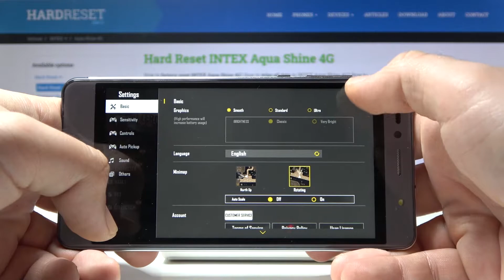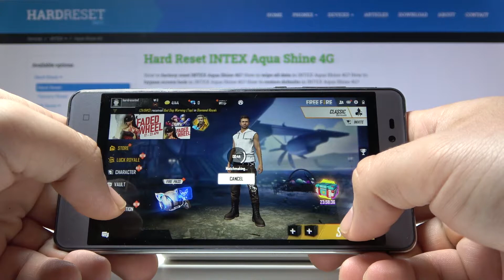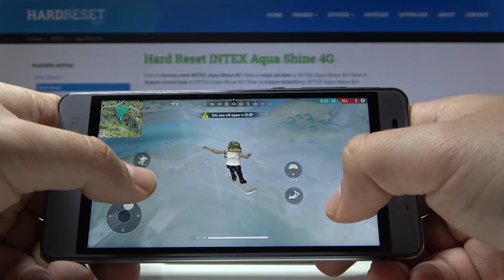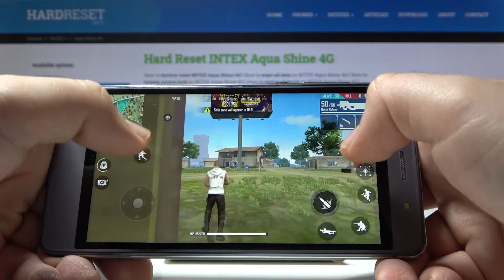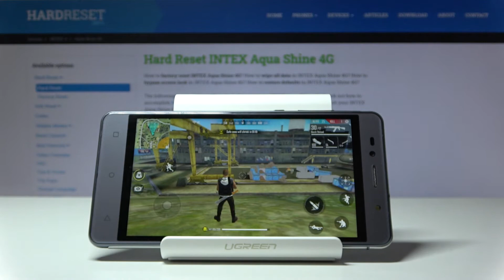Garena Free Fire Gameplay on INTEX Aqua 4G - Test Gaming Experience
Would you like to check how Garena Free Fire will work on INTEX Aqua 4G? In this video we would like to show you how this INTEX Aqua 4G device will work while playing such demanding game! We’ve chosen high quality settings in order to check its operating system. Follow all shown steps and decide if INTEX Aqua 4G is efficient enough.

How to go to the settings in the Garena Free Fire game on the INTEX Aqua 4G phone? How to compare devices performance INTEX Aqua 4G? How many fps have INTEX Aqua 4G while gaming? How fast is Garena Free Fire on INTEX Aqua 4G?  How to test Garena Free Fire on INTEX Aqua 4G?

Device type: Smartphone
Design: Classic
Released: 2015 r.
LTE-TDD: 2300 Dimensions (H/L/W): 141 x 72 x 8.2 mm, vol. 83.2 cm³
Display: LCD IPS Color (16M) 720x1280 px (5.0") 294ppi
Touch screen: YES icon
Weight: 130 g
Time GSM (talk/stand-by): 7 / 260 hrs. (10.8d)
Time UMTS (talk/stand-by): 7 / 260 hrs. (10.8d)
Battery: Li-Ion 2230 mAh
Built-in memory: YES icon 8 GB
Memory card: YES icon microSDXC
RAM Memory: 1 GB
OS: Android 5.0 Lollipop
Chipset: Qualcomm Snapdragon 410 MSM8916
CPU #1 Type: ARM Cortex-A53
CPU #1 freq.: 1200.0 MHz (4-core)
GPU Type: Qualcomm Adreno 306
GPU freq.: 400.0 MHz